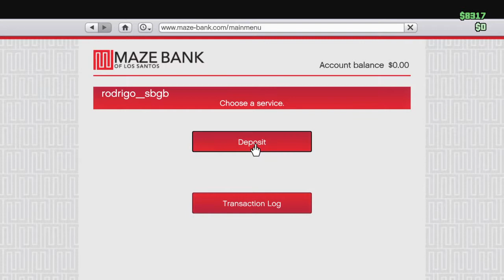Mini War 3 V 1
They planned a attack on me. Little did they know I'm not a high level that is trash, but a high level that is good.